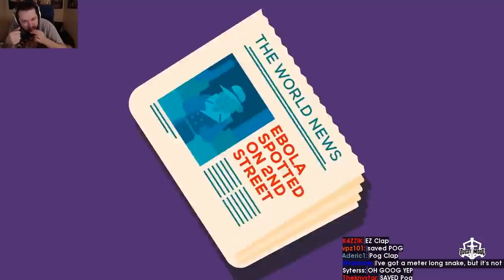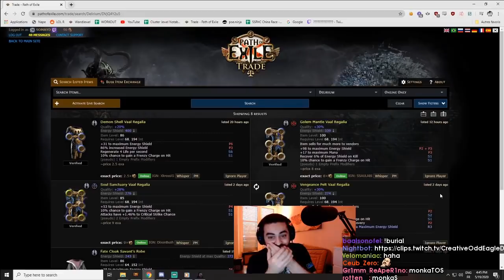TOO MANY HOURS | Daily Path of Exile Highlights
=== CLIP SUBMISSION ===

Every day, Gloomshot: Path of Exile:
- And puts together these highlight reels into convenient playlists for maximum Path of Exile viewing entertainment!

This process is done automatically, but I make updates to Gloomshot's curation algorithm every day. Help me improve it by commenting about what streams you enjoyed / didn't enjoy.

NOTE: If you are a Path of Exile content creator and don't want your videos to be promoted on Gloomshot, just shoot me a message (email (joseph[at]gloomshot[dot]com) is best) and I'll update the algorithm to blacklist your stream.

Gloomshot: Path of Exile is a highlight curator bot, NOT a highlight creation bot -- none of these Path of Exile clips are mine.

Content creators are what makes the Path of Exile community, so if this video introduced you to a stream you like, make sure to support them by viewing their channel and SUBSCRIBING so you can see the action live at the source.

Source streams for today's highlight video:

[00:00] Poe Highlight #1:  clipped by gloomshot v1.6-a

[01:00] Poe Highlight #2: "Ziz on dota 2" clipped by gloomshot v1.6-a

[01:31] Poe Highlight #3: "Too many hours" clipped by snowfiy

[02:30] Poe Highlight #4: "ez game" clipped by iiix3milano

[02:46] Poe Highlight #5:  clipped by keitaruboosh

[02:59] Poe Highlight #6: "Gucci says Raiz could stop" clipped by ikon1984

[03:35] Poe Highlight #7:  clipped by blackpawx

[03:54] Poe Highlight #8: "Raiz on Steel's delving luck" clipped by henning7_

[04:24] Poe Highlight #9: "RIP Karv" clipped by numberdos

[04:49] Poe Highlight #10: "Just checking out that aßß... lol" clipped by irencor

[05:26] Poe Highlight #11: "O_O" clipped by mrpeotro

[05:54] Poe Highlight #12: "WOOOOOOOOOOOOO" clipped by c0ts3

[06:05] Poe Highlight #13: "streamer is spooked" clipped by onlysleepie

[06:21] Poe Highlight #14:  clipped by aggixx

[06:33] Poe Highlight #15: "He hit it!" clipped by lamppostlol

[07:03] Poe Highlight #16:  clipped by eleriath

[07:32] Poe Highlight #17: "Slam of the year" clipped by neph1147

[07:53] Poe Highlight #18: "no body said it is easy" clipped by zerohp01

[08:19] Poe Highlight #19:  clipped by gloomshot v1.6-a

This week's most viewed clip comes from raizqt.
Like their content? Make sure to support them!